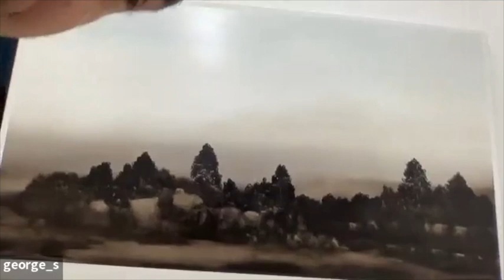Art Talk VR with George Stamatakis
George Stamatakis was born in Heraklion, Crete, in 1979. The unique, stark landscapes of his Mediterra- nean homeland have been recurring features in his work, which focuses on environmental issues.
All the while, he has envisioned penetrating images of the future.

George has a degree in Economics from the University of West Attica and also studied Journalism and Media. In 2013, he enrolled in the Painting Department of the Athens School of Fine Arts (ASFA). Since 2016, he has represented the ASFA at AUEB’s (Athens University of Business & Economics) as researcher in the Art and Education program. While still at ASFA, George was introduced to the Japanese art scene by an interna- tional student exchange program at Tokyo University
of the Arts (GEIDAI), where he studied. Obtaining a scholarship from the Japan Student Services Organiza- tion (JASSO), he became a member of Shinji Ohmaki’s Sculpture Lab, and in February 2019, held a one-person exhibition at K Gallery, Ginza, Tokyo.

George has extensive exhibition experience: his first one-person show took place in May 2015 at the Semio Theatre in Athens, Greece; his second, in 2018, at the Art-Thessaloniki art fair, was presented by Ileana Tounta Contemporary Art Center. The gallery has represented him since. He has also participated in the 8th and 9th Biennials held by the Greek Schools of Fine Art and in Documenta 14 as a member of the Elective Affinities educational program, taking part as a young artist. He has shown his work alongside artists such as Jannis Kounellis, Takis, Lucas Samaras, Per Barclay, Sophie Tottie, Flad Wolfgang, and in venues such as the Gyeongmin Museum of Contemporary Art (Uijeongbu, S. Korea), the Yeni Mosque Museum (Thessaloniki, Greece), and the Charlie Smith Gallery (London, UK) — to name a few.

In 2020 he presented his first project as a graduate artist, The Color of Phenomenon, at the Sumida Hokusai Museum, followed in 2021 by Overtone at the Logos Customs House and The Color of Phenom- enon at the Logos School on Paxos Island, Greece, curated by Alessandra Pace. His latest project, Atmo- sphere, is presented at Ileana Tounta Contemporary Art Center in Athens, and at Valentina Bonomo Gallery in Rome, in October 2021.

Alexandros Diamandis,
art historian and theatre director